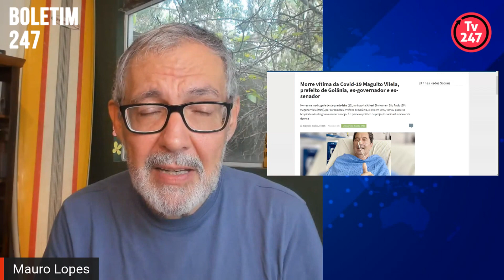Boletim 247 - Covid: morre Maguito Vilela, prefeito de Goiânia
Mauro Lopes informa sobre a morte de Maguito Vilela (MDB), prefeito de Goiânia, por complicações pulmonares decorrentes da Covid-19. Ex-governador de Goiás e ex-senador do Estado, Maguito ficou 80 dias na UTI do Albert Einstein em São Paulo.